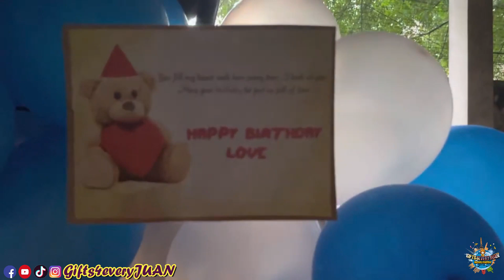I LOVE YOU TODAY AND EVERYDAY - SURPRISE DELIVERY IN MALATE MANILA | MAII YANG MAGNETICO